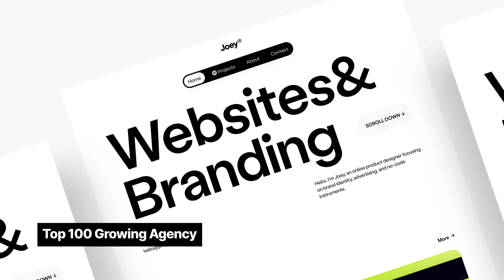Website Portfolio Promo | After Effects Template